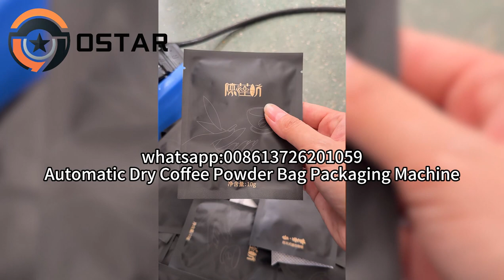Automatic Hanging Ear Dry Coffee Powder Bag Packaging Machine